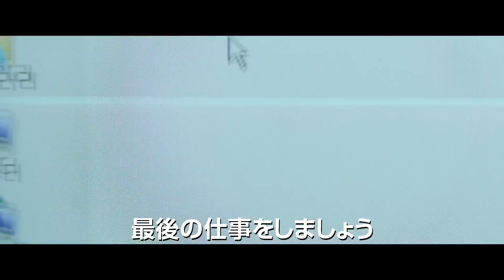詐欺師たちの予測不可能な騙し合い／映画『ワンライン／５人の詐欺師たち』予告編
個性豊かな5人の詐欺師たちが繰り広げるアクション・エンターテインメント。